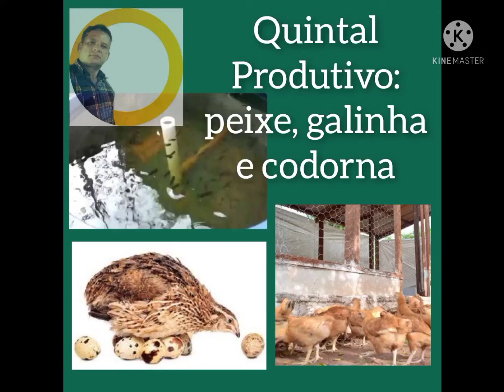3 dicas para renda extra no quintal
Sistema de criação com peixe galinha e codorna